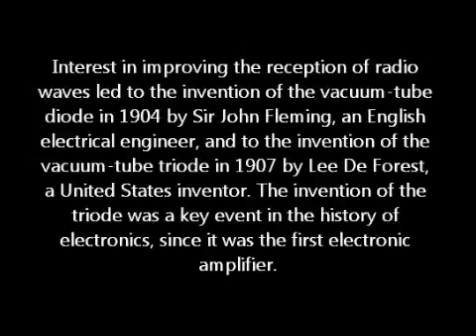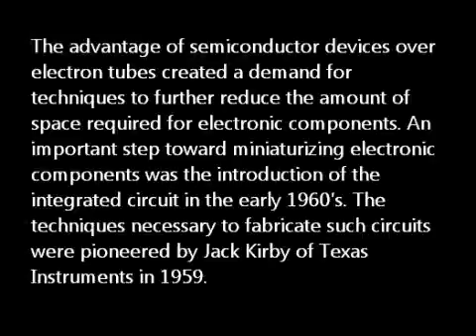History of electronics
A very brief video about the history of electronics. Tried to encapsulate briefly what I've known.